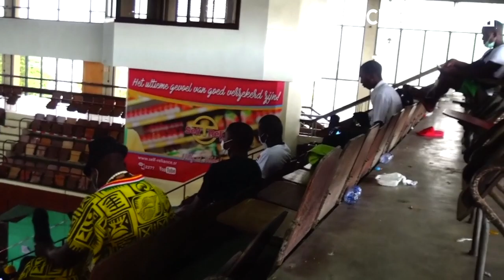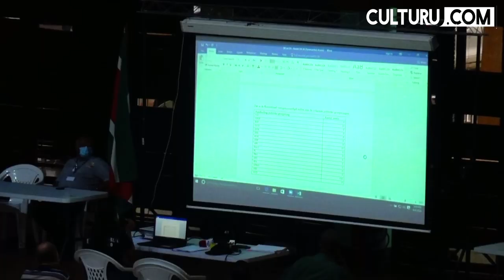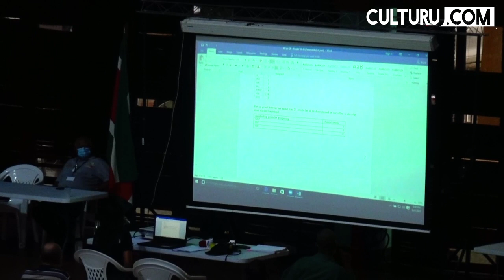Openbare Hoorzitting OKB Suriname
Openbare Hoorzitting Onafhankelijk Kiesburo.
Uitslag van het Onafhankelijk kiesburo wordt bekend gemaakt in het Antony Nesty Sporthal in Suriname.